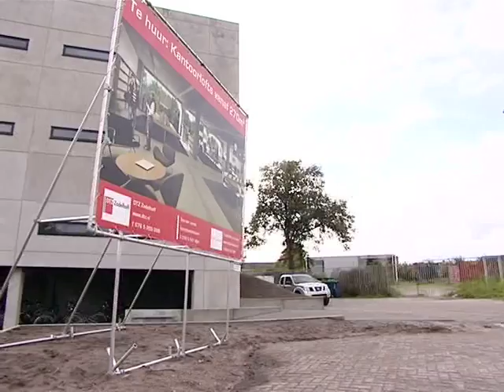Triple O Campus Breda officieel geopend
De Triple O Campus in Breda is vrijdagmiddag officieel geopend. De campus is een samensmelting van creatieve en innovatieve bedrijven.
Bron: BN/DeStem